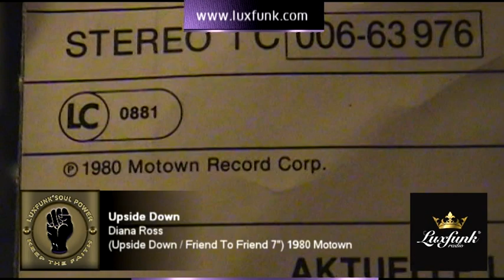Diana Ross Upside Down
Upside Down
Diana Ross
(Upside Down / Friend To Friend 7") 1980 Motown